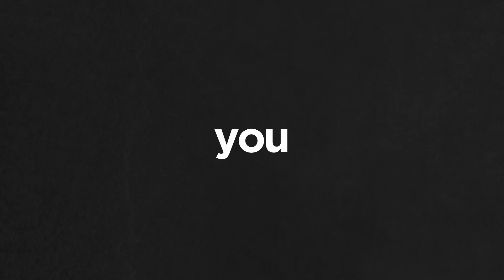Summer Recap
What a summer it’s been! In fact, WHAT A YEAR! Even though we’re still in the midst of a global pandemic and there was a season of time where we literally couldn’t show up together, except virtually, guess what? God showed up.